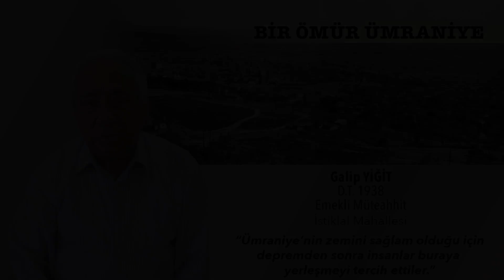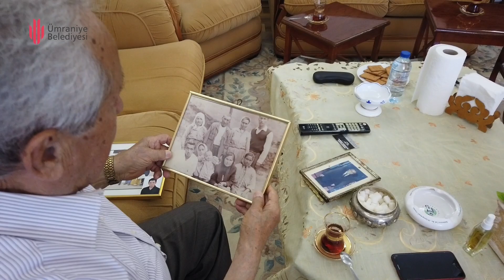GALİP YİĞİT / ÜMRANİYE'NİN ZEMİNİ SAĞLAM OLDUĞU İÇİN DEPREMDEN SONRA İNSANLAR BURAYI TERCİH ETTİ